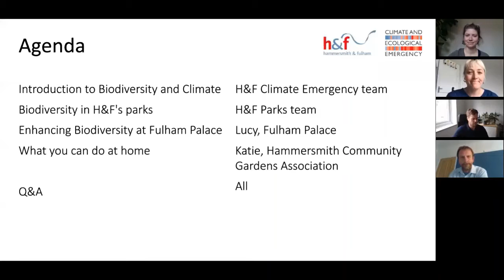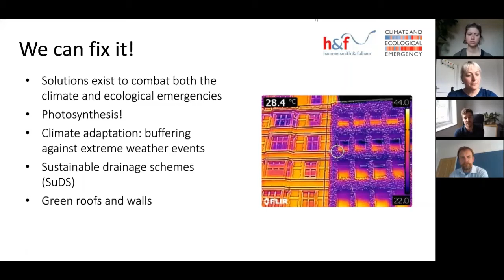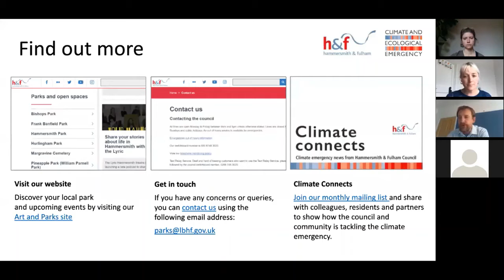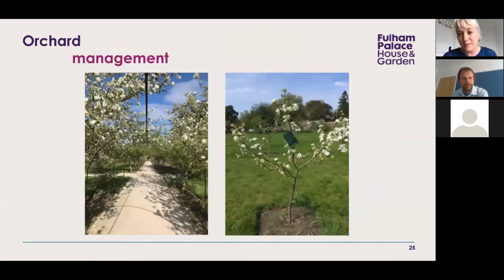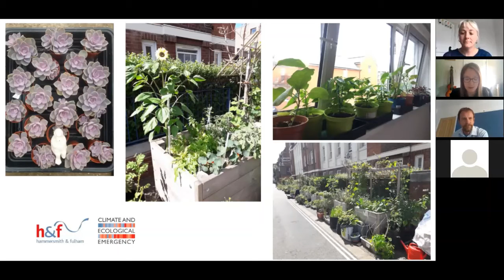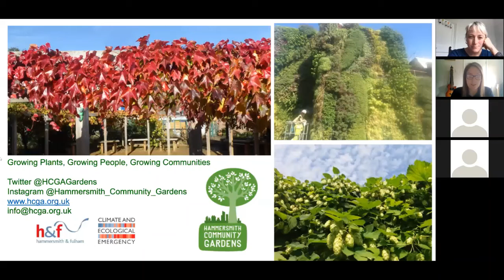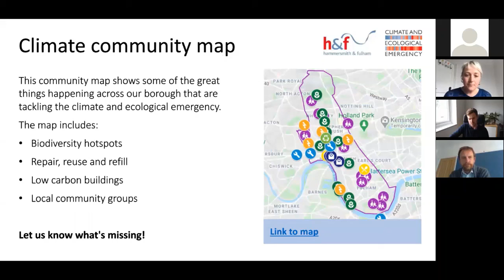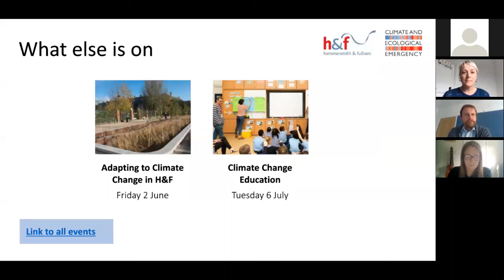Biodiversity and the Climate Emergency – London Climate Action Week 2021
Recording of an online event from Thursday 1 July 2021.

The consequences of a heating climate are already being seen in nature and one in four species are at risk of extinction. Thankfully, steps can be taken to protect and enhance local biodiversity, which in turn allows us to become more resilient to climate change.

Hear how the community is protecting and enhancing local biodiversity. Find out how Hammersmith Community Gardens Association, Fulham Palace and the H&F Parks team are making space for nature.